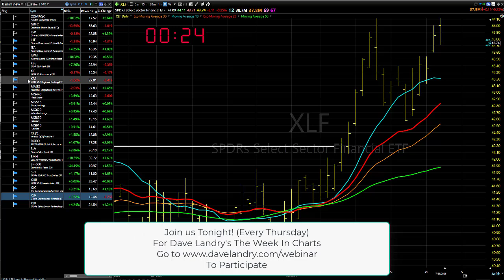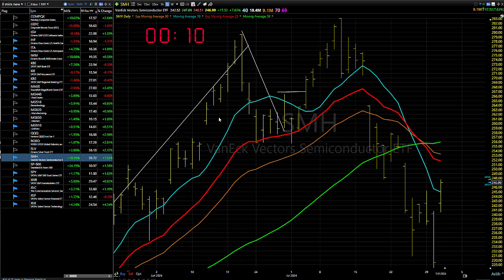08/01/24 Dodged A Bullet? Not Just Yet: Dave Landry's Market In A Minute